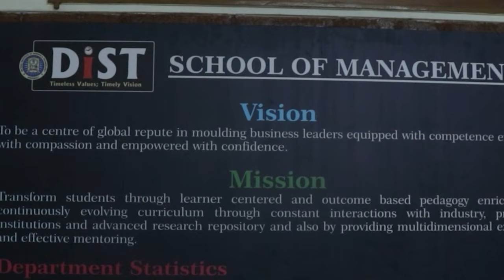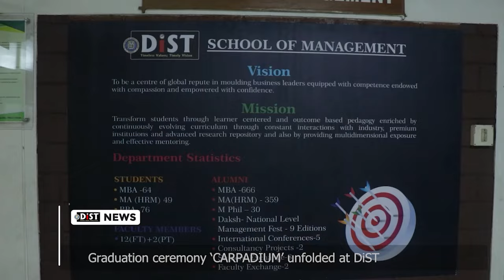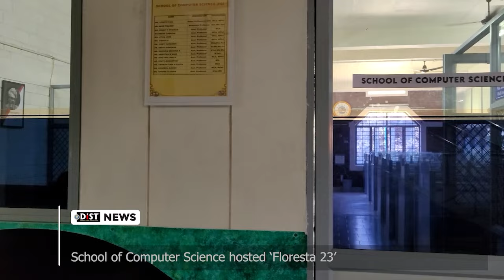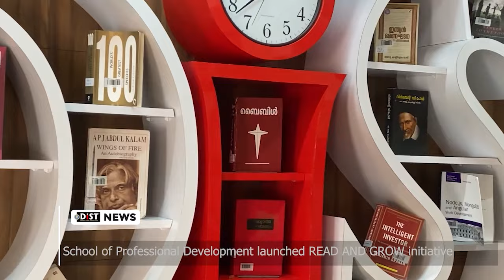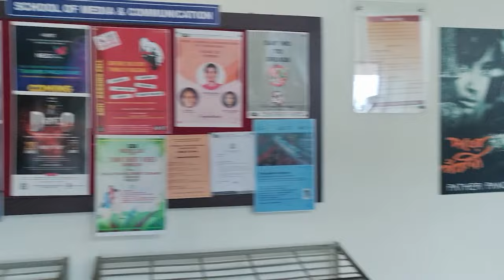DiST NEWS BULLETIN 23 10 2023